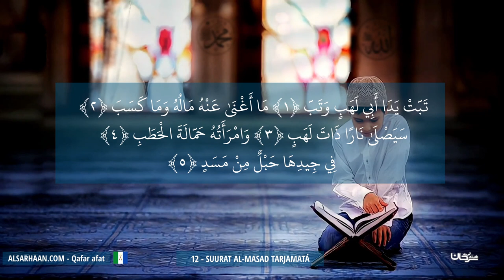12 Suurat Al Masad Tarjamatá ترجمة سورة المسد